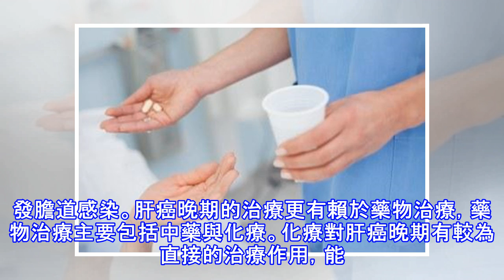肝癌的中晚期癥狀包括消化不良嗎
點擊右上角立即關注，更多健康內容不再錯過，不定期驚喜送給你肝癌在當今社會已經是比較多見的惡性腫瘤了，為什麼很多患者都沒有注意到自己患有肝癌呢？也有可能是因為人們不太關注自己的身體，當然有一部分患者是不了解肝癌的一些癥狀，所以沒注意。您知道肝癌的中晚期癥狀有哪些嗎？一起來看看吧。 肝癌中、晚期癥狀1、肝區疼痛，最常見的是間歇或持續性的鈍痛或脹痛，腫瘤迅速生長會使肝包膜繃緊並侵犯膈肌而產生疼痛，此疼痛可放射至右肩或右背；向右後生長的腫瘤可致右腰疼痛；突然發生劇烈腹痛和腹膜刺激征提示癌結節包膜下出血或向腹腔破潰。2、消化道癥狀，食慾減退，消化不良，噁心、嘔吐和腹瀉等癥狀因缺乏特異性而易被忽視。 3、...